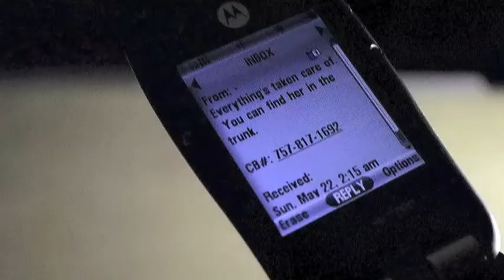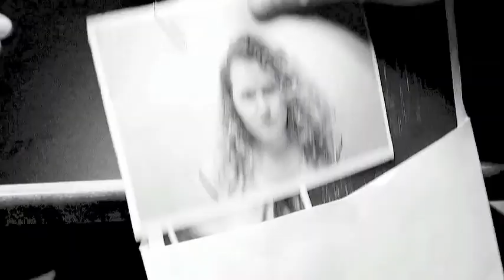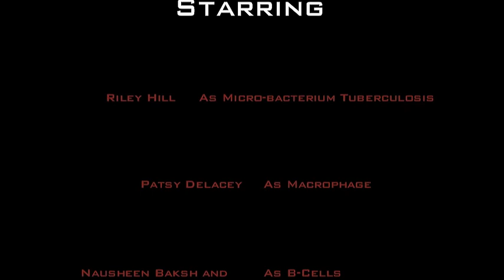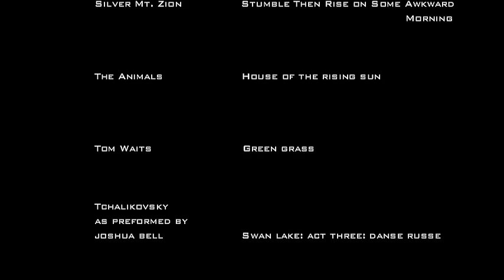Macrophage (part 3)